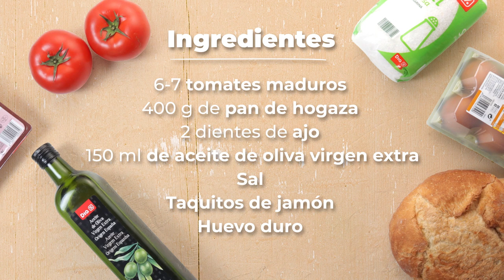Salmorejo cordobés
Aquí tienes  la clásica receta del salmorejo cordobés. Te damos también muchas ideas para servirlo y presentarlo siempre a tu gusto.